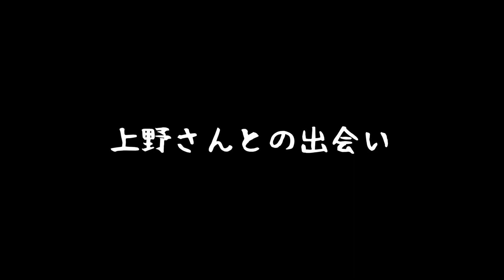Life 〜生きてゆく〜 笠井千晶 監督インタビュー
東日本大震災による津波、そして原発事故により被災された
ある家族の命の物語。
ドキュメンタリー映画 「Life 〜 生きてゆく〜」の監督 笠井千晶さんの撮影に関する独占インタビュー。上野さんとの出会いや撮影するまでの経緯、映画に込めた思いなどをお聞きしました。
2018年2月17日（土）逗子市文化プラザホールにて上映します。

チケット情報はこちらから。